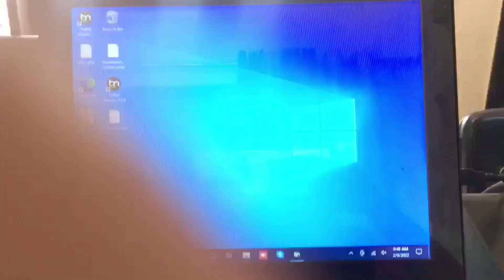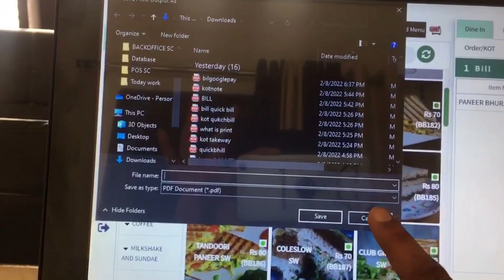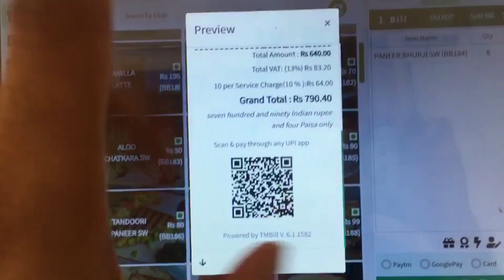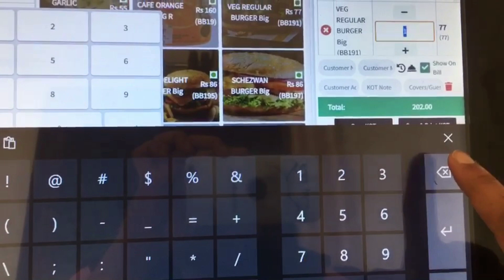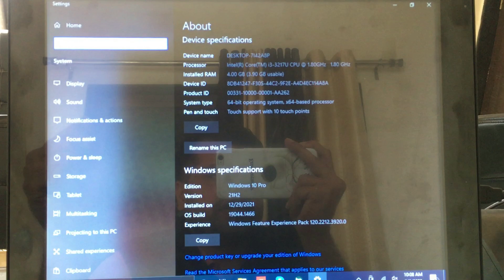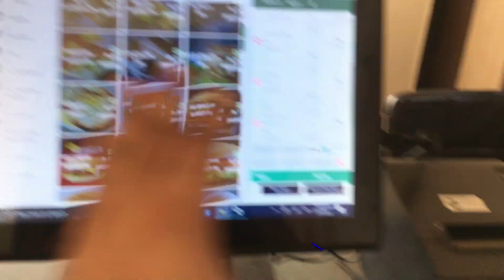How to use TMBill on Udyama POS Touch Screen Device | +91 7568852555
How to use TMBill on Udyama POS Touch Screen Device | Udyama POS
For Udyama Touch Screen Device call Mr. Anantaz Saxena at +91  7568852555 |  Mr. Abhishek at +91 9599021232 |  Mr. Mukesh Saxena at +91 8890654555

TMBill - Complete Restaurant Management Platform

👉Restaurant POS (Mobile & Desktop)
👉Zomato, Swiggy, and Dunzo Integration in POS
👉UPI, Paytm, Razorpay, & PayU Payment Gateway Integration
👉Live Tracking of Orders
👉Digital Menu with online ordering platform
👉QR Code-based Table Ordering, Pickup & Delivery
👉Owner App (Head Office)
👉KDS(Kitchen Display System)
👉CSK(Captain, Self Ordering Kiosk and Kitchen App)
👉Multi Terminal POS
👉Ordering App & Website
👉CRM & Loyalty
👉Central Inventory Management
👉Facebook and Instagram Integration
👉WhatsApp Integration
👉Live Support 24*7

More than 10,000 Restaurants are using the TMBill Platform
Start using it in your Restaurant Today

TMBill - Updates